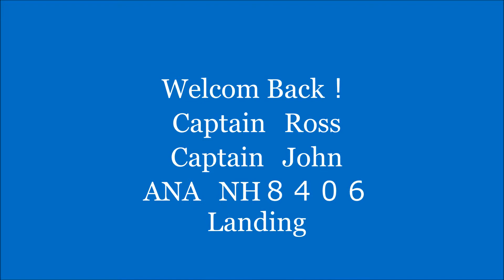Welcom Back! Caputen Ross Caputen John ANA NH8406